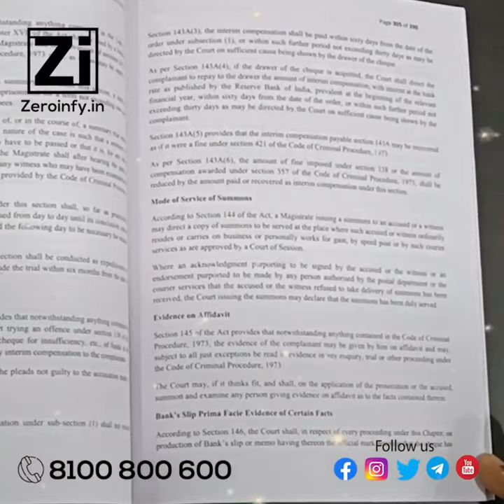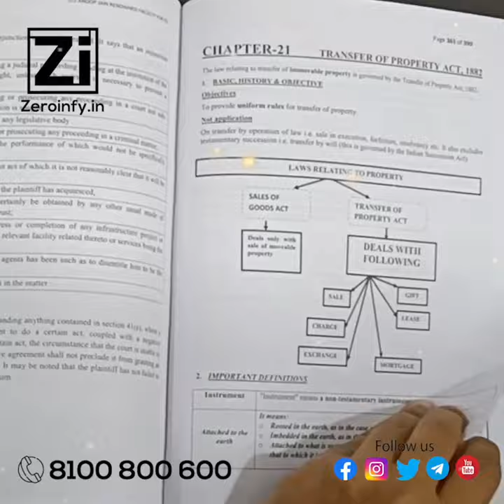CS Executive Jurisprudence Interpretation and General Laws Book By CS Anoop Jain